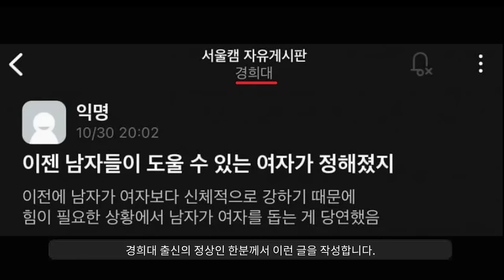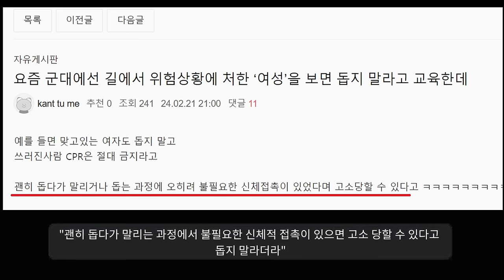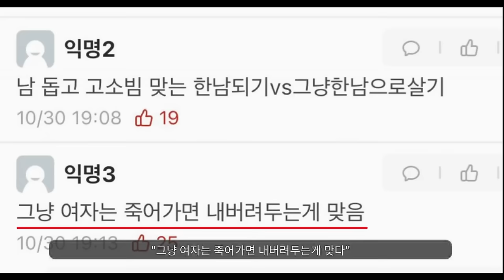꼴이 좋아ㅋ